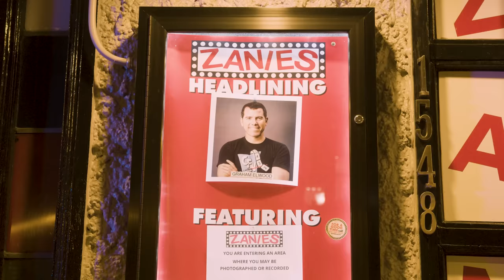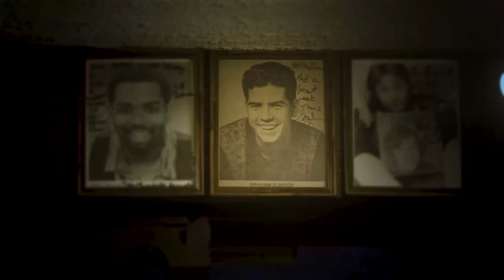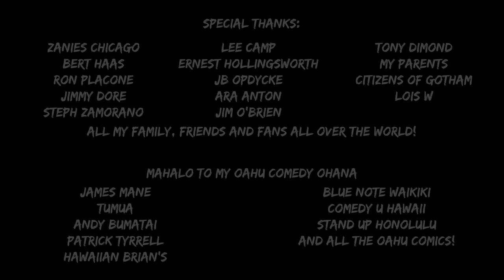Graham Elwood: Manifest It Full Stand Up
Comedian Graham Elwood (The Political Vigilante Podcast, Government Secrets Podcast and Comedy Film Nerds Podcast) hits the stage at Zanie's in Chicago for his brand new full stand up special. Graham calls out Boomers for hating on Millennials and Gen Z, cult red flags, feminism and the war in Russia and the Ukraine, open markets in China, the NFL for not making commercials targeted towards vegan hippies and more.